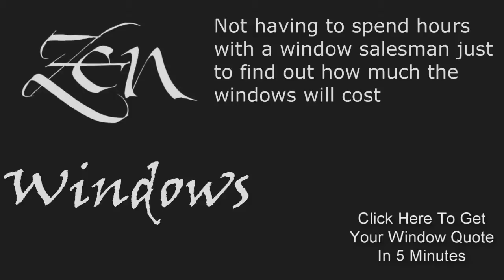Casement Replacement Windows Bastrop TX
No Salesman in your home. Window Quotes in 5 Minutes. Replacement Windows in Austin Tx.  Zen Windows is a Replacement Window Company located in Austin Tx.

Customer-Driven Design

We offer the following types of replacement windows in Austin TX:

Awning windows
Bay windows
Bow windows
Casement windows
Double hung windows
Garden windows
Hopper windows
Picture windows
Round top windows
Slider windows